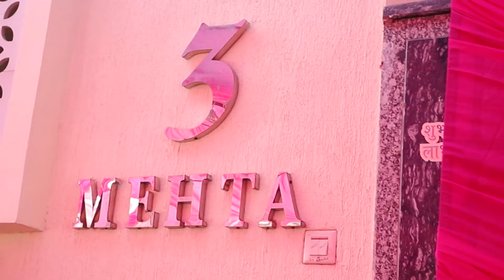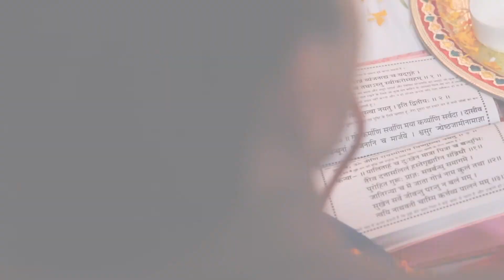Sahil & Kriti (Wedding Highlights)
Team: Beri photography
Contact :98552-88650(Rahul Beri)